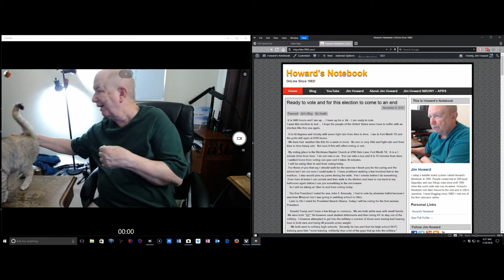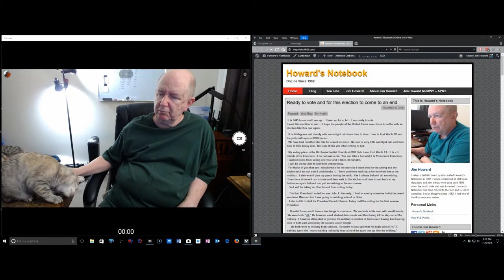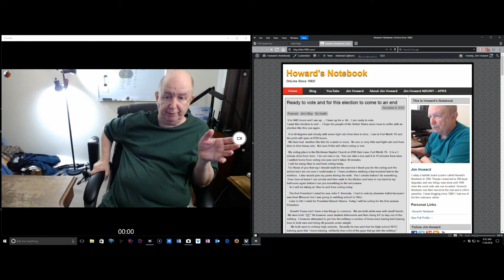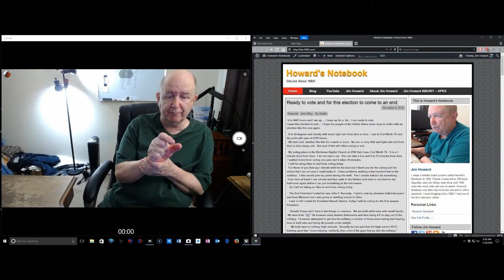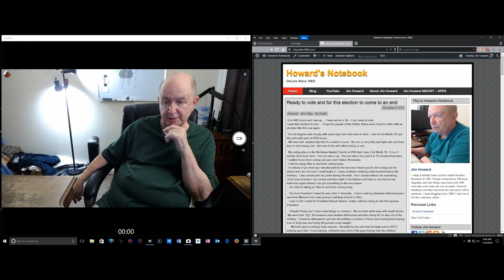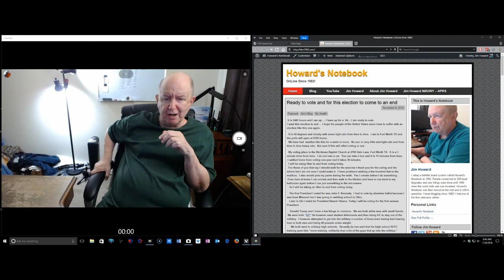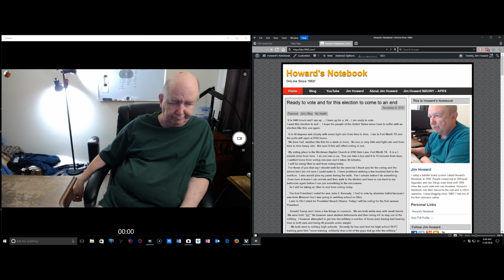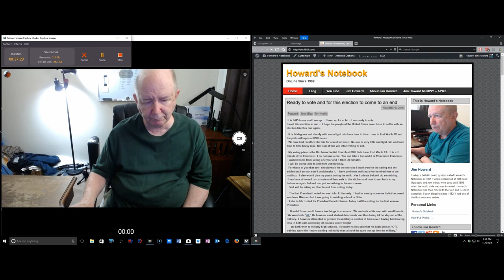I voted today in Fort Worth for Hillary Clinton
The first time I voted for President it was for John F. Kennedy.  He was the first Catholic president.  In years later I voted for the first black president and that was President Barack Obama.
Today I voted in this election.  I voted Hillary Clinton.

I voted at 7 AM at the Birchman Baptist Church in Fort Worth TX.

Update:  Hillary Clinton did not win.